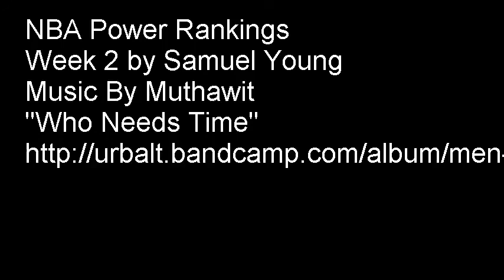NBA Power Rankings Week 2 by Samuel Young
Hoops Dr., Samuel Young aka Coach baby100, breaks down his weekly NBA Power Rankings